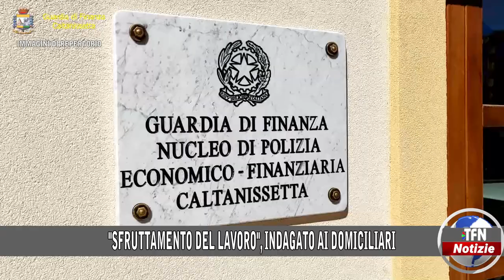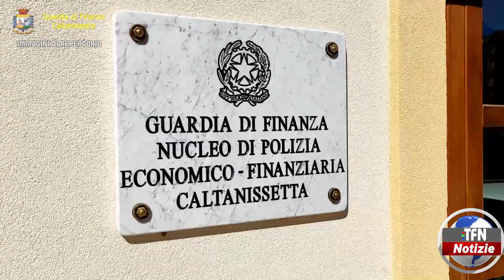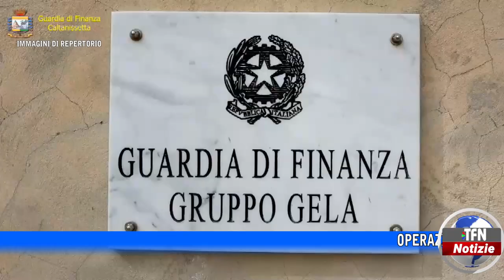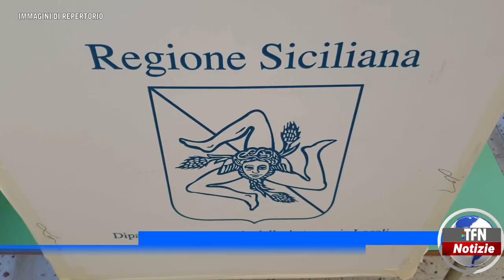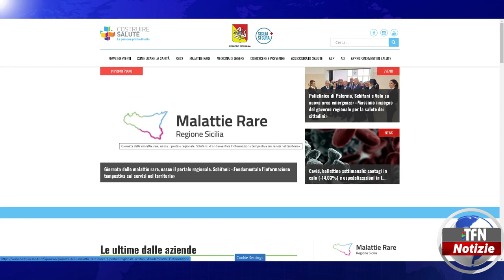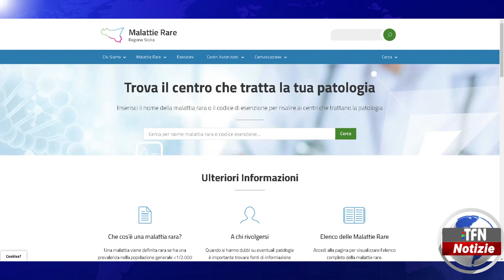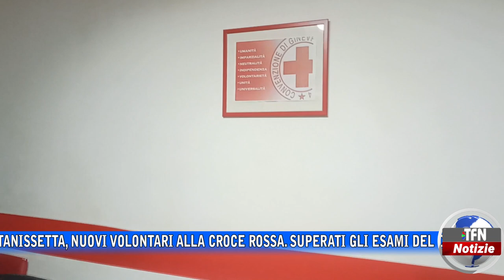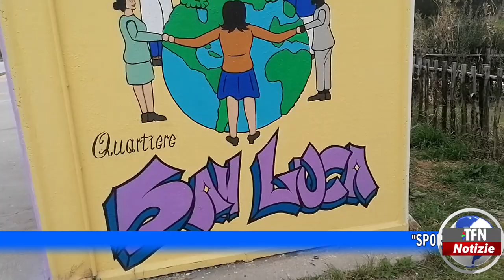Il telegiornale di TFN edizione del 28 FEBBRAIO 2023 – ore 20:30